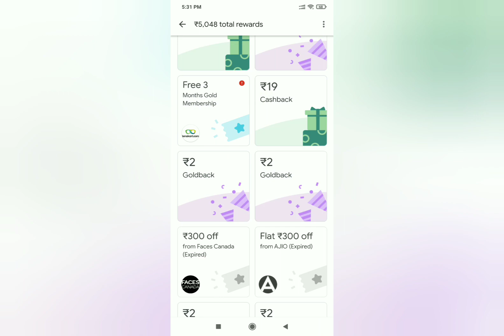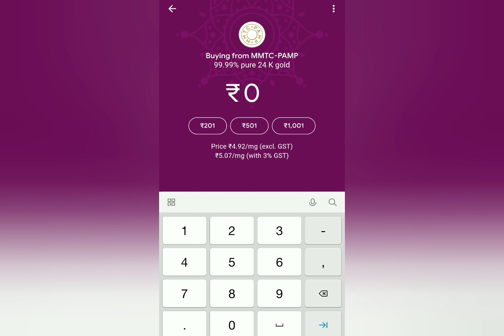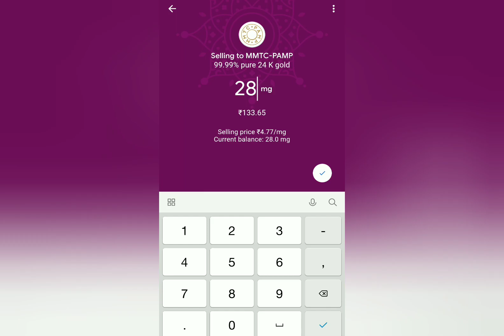How to buy gold in Google pay | Sell gold and earn money Gpay | How to use Gold Locker in Google pay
How to buy gold in Google pay | Sell gold and earn money using Google pay | How to use Gold Locker in Google pay#dream11
gold locker &buy&sell